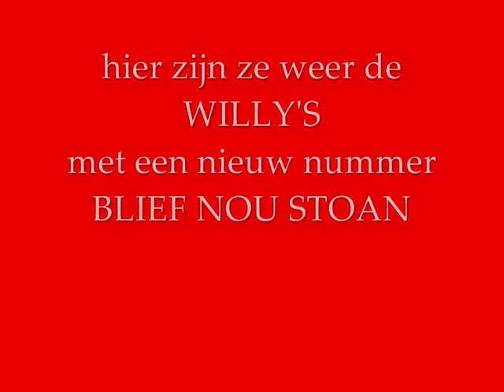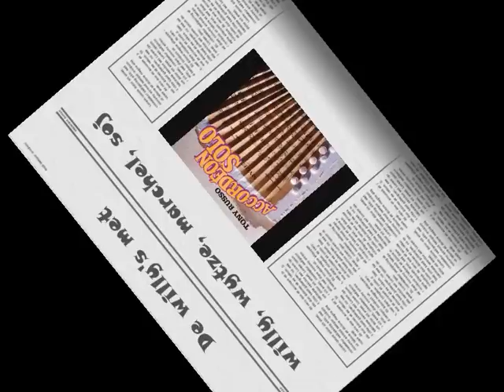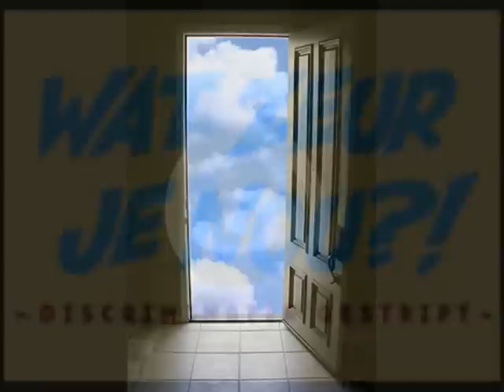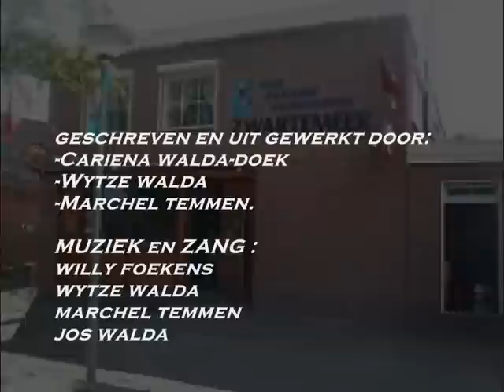de willy's blief nou stoan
zwartemeer